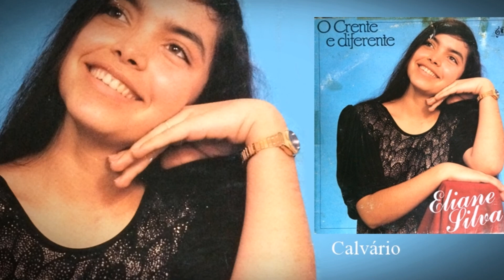Eliane Silva - Calvário (LP O Crente é Diferente) 1989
Calvário de Eliane Silva que faz parte do álbum O Crente é Diferente lançado originalmente em 1989 pela Gravadora Som e Louvores.